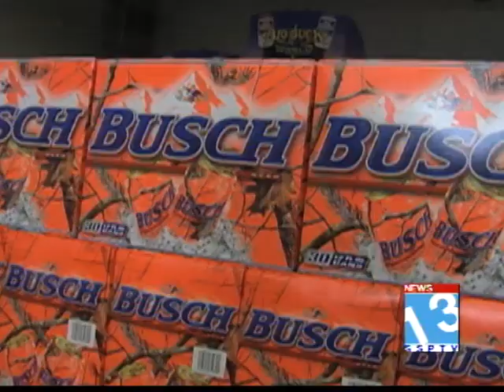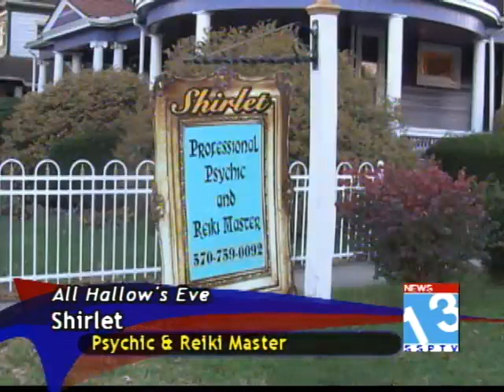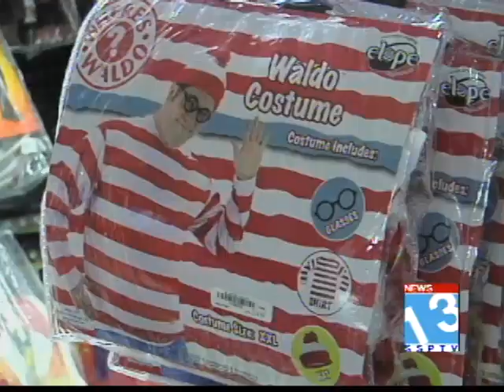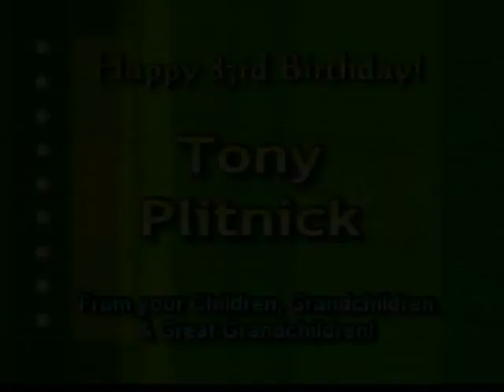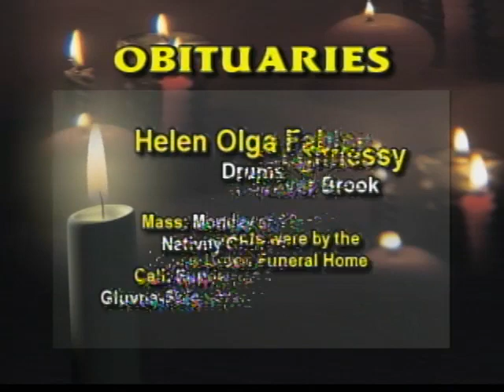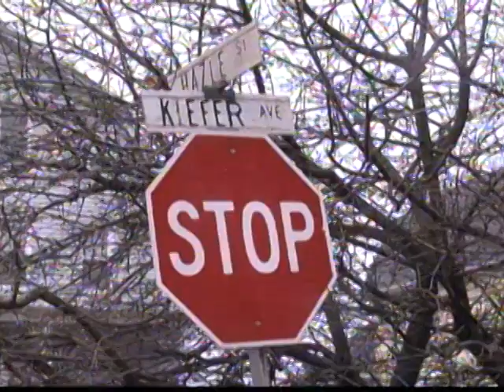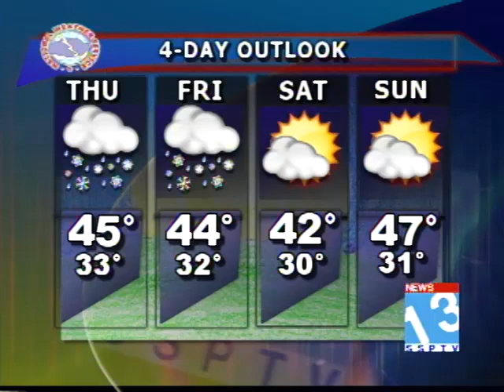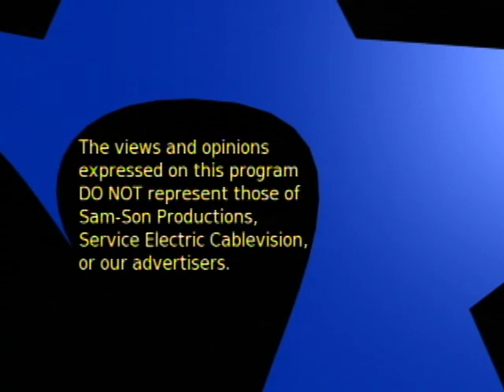SSPTV News 13 Newscast October 31, 2012